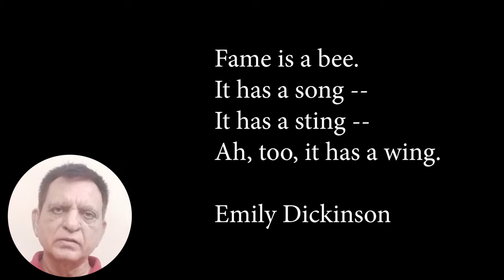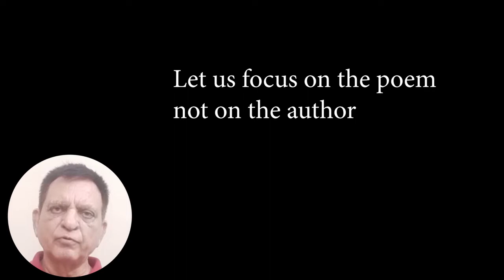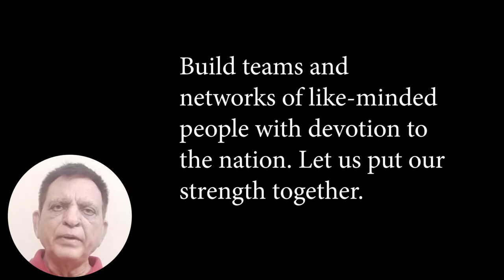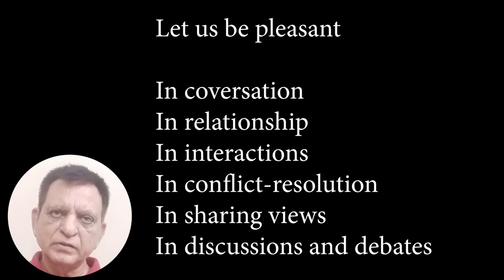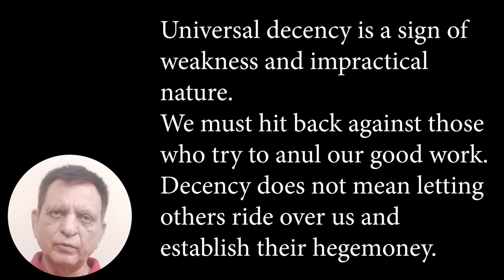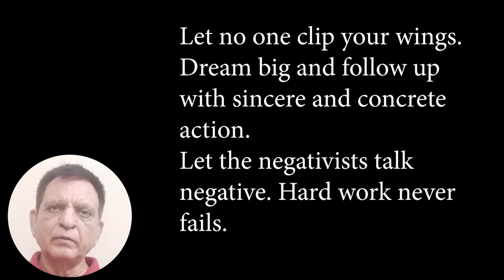Fame is a Bee by Emily Dickinson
I have tried to interpret the poem my way.